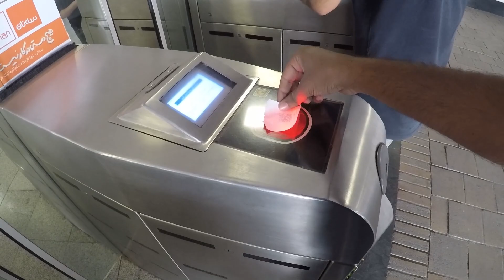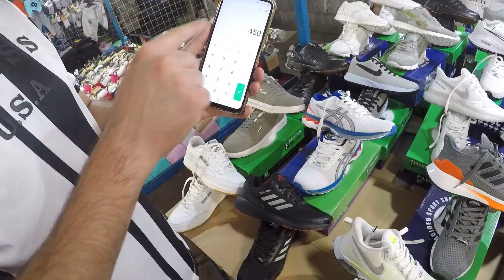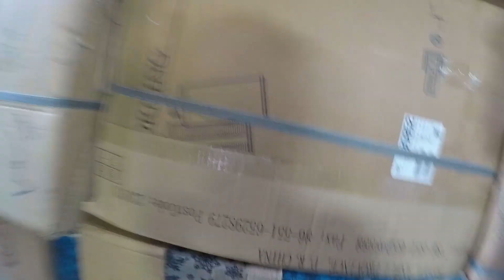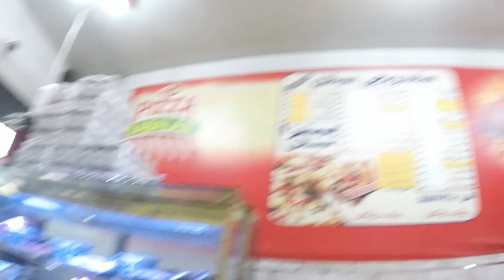Iran is not what i expected | Modern side of Tehran | Iran - Pakistan to Iran by road 2023